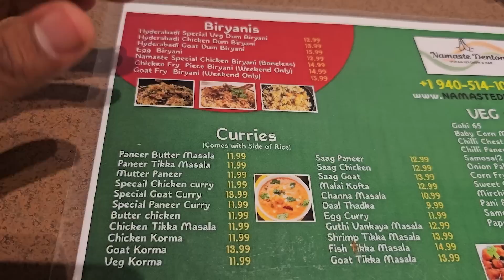🇺🇸 My American friend in USA❤️ | 🇮🇳మన హైదరాబాద్ BIRYANI అంటే తెలుసుగా!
Namaste !! 🙏
My name is Pande (ig: @,thisispande7), this is my telugu youtube channel in usa " Signature vlogs telugu" . I'm studying in usa, masters in University of north Texas, denton, texas.
In this video, I introduce my American friend "ISSAC" . An also we will discuss some other cultural and others between USA and India. Issac tried for the first time our own telugu Hyderabadi dish BIRYANI and also north indian paneer butter masala and Naan(bread). As we goes on, we discussed many things and shared very good experience through out.